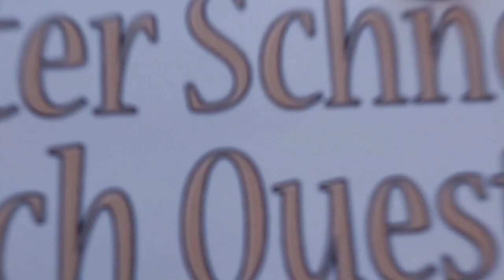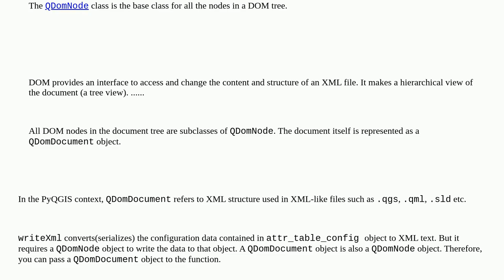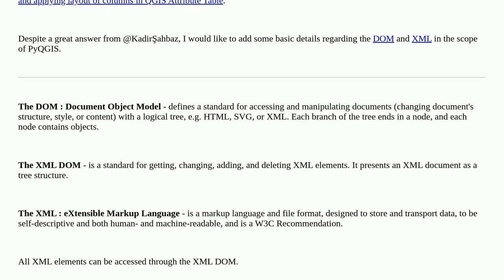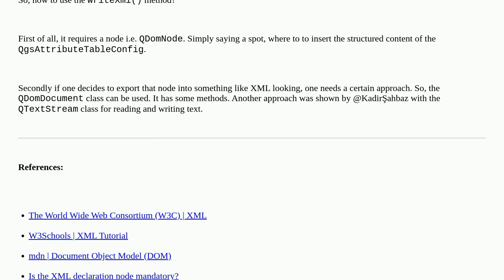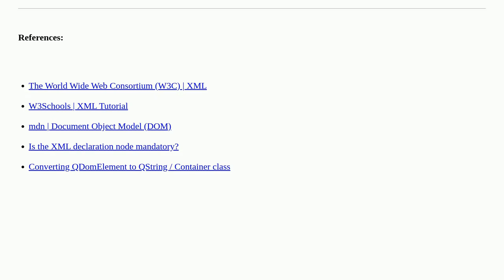Gis: What is QDomNode and QDomDocument in terms of PyQGIS?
What is QDomNode and QDomDocument in terms of PyQGIS?

A special thanks goes out to the community

  pyqgis pyqt